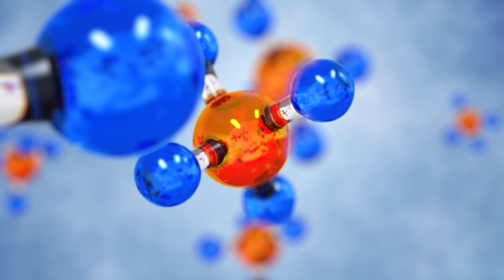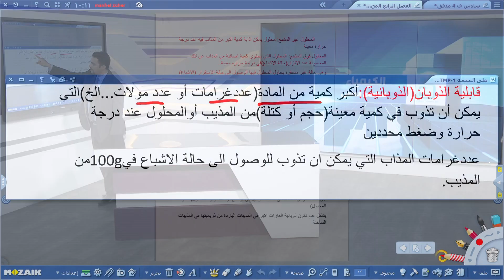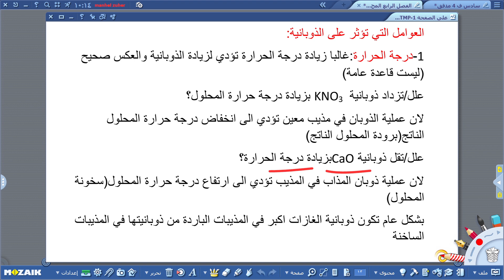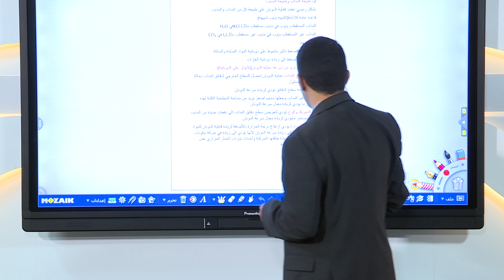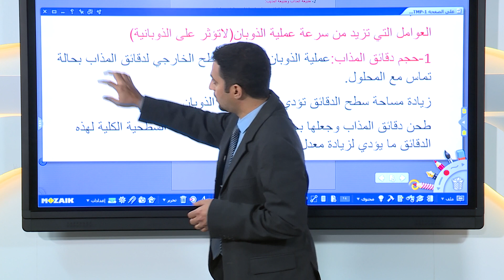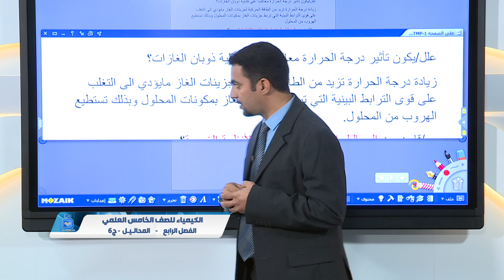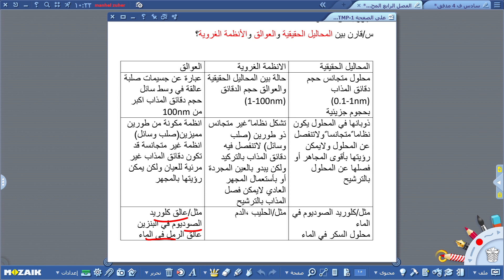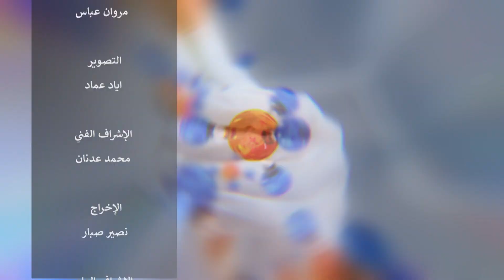الكيمياء الخامس العلمي -المحاليل ج6